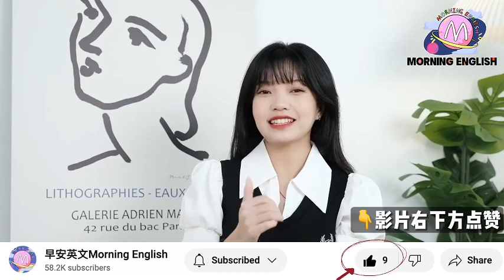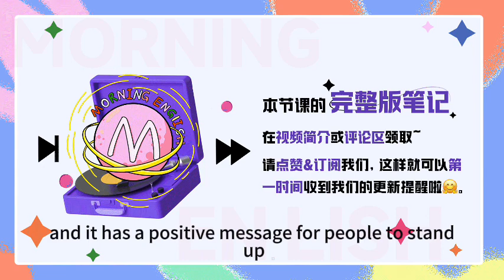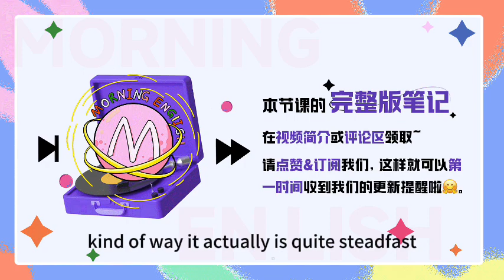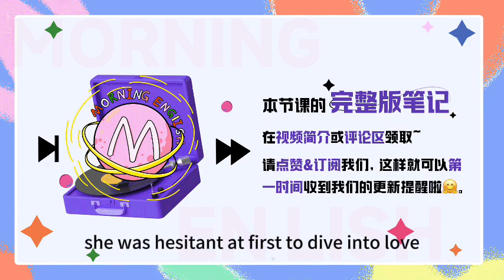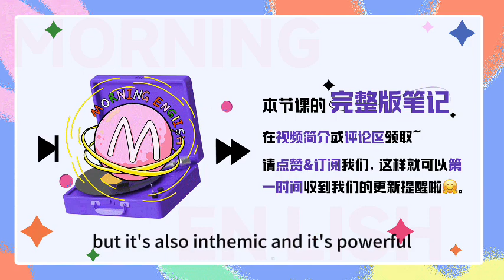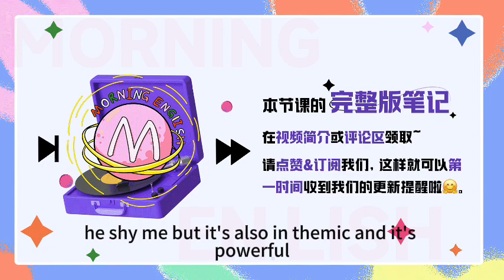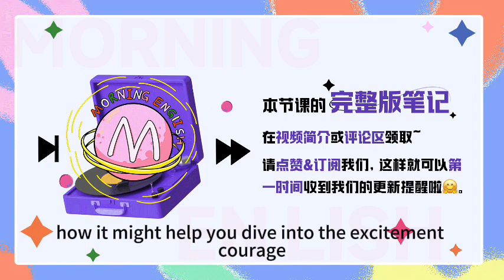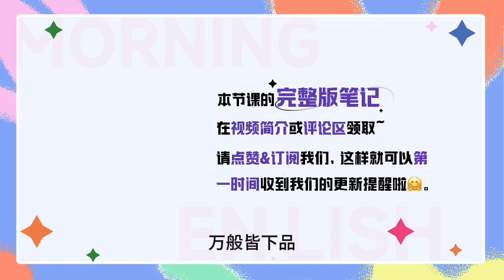「墜入愛河」該怎麽翻譯？